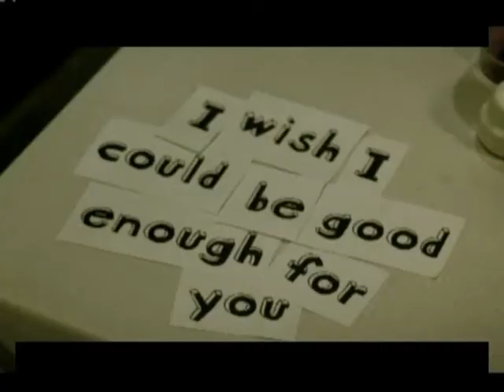The Boat People Interview and Live Brisbane, 2004.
Interview with The Boat People at Skinny's October 2004. Directed by Steve "Shifty" Sheldon, Presented by Shifty and camera Laura Mustchin and Ben Lewis. Editing Natalie Millar.